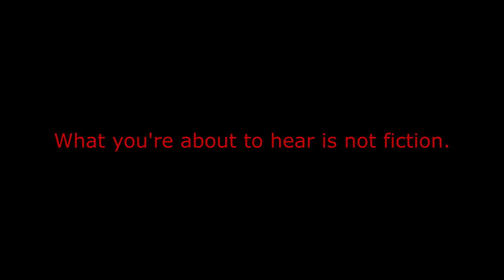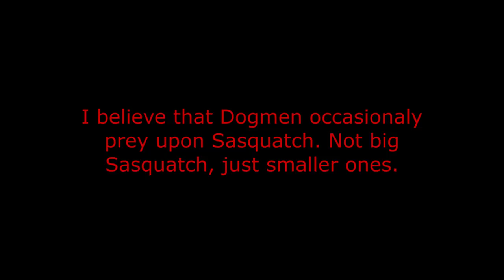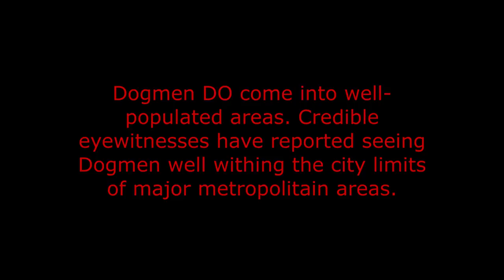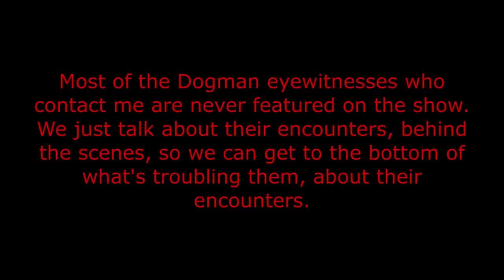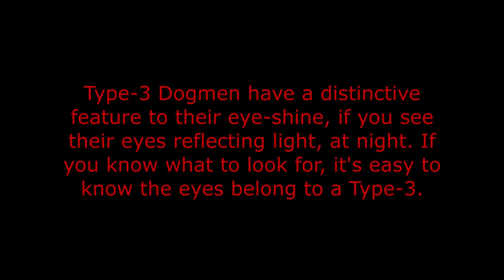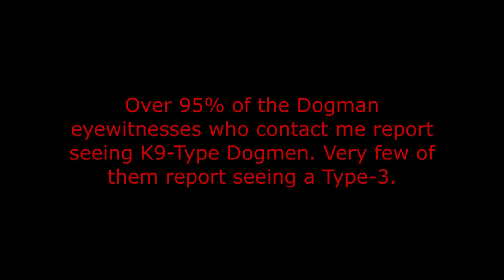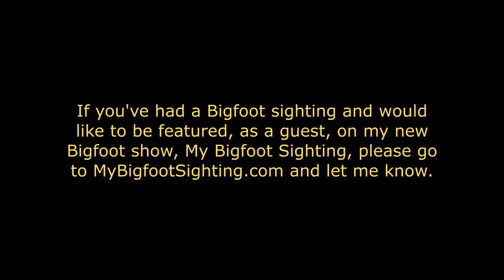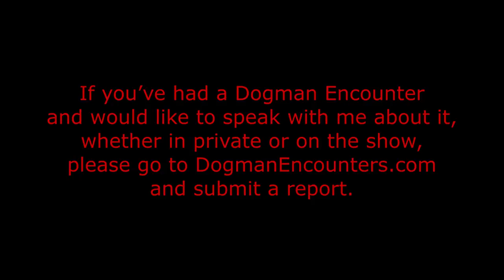Dogman Encounters Episode 379 (There’s Something in the LBL that you Need to be Worried About!)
Tonight’s guest wishes to keep his identity anonymous. With that in mind, I refer to him as “Wayne” in tonight’s show. Wayne is 21 now and has lived in the same town, near the Land Between the Lakes, his whole life. When Wayne was a kid, it was only natural that he and his friends would spend a lot of time exploring and playing in the Land Between the Lakes. That’s because his house was so close to the LBL. Wayne describes the LBL as being his safe space, back then. Well, one day, the safe feeling he had in the LBL disappeared in a flash. What he used to look at as a great and safe place to go to have fun, turned into a place to be feared. You see, one night, when Wayne and his friends were playing hide and seek in the LBL, they found out, the hard way, that the LBL held a dark secret. It was a dark secret that his dad had warned him about in a round-about way. After he and his friends had that terrifying experience, he realized that his dad’s warnings about not being outside after dark just might have had a meaningful purpose. Unfortunately, that 1st experience he had, in the LBL, wasn’t going to be his last Dogman-related experience there, in the park. More were yet to come.